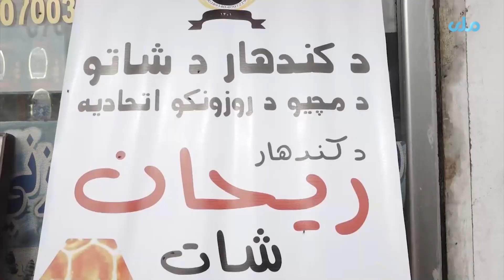د کندهار مالدارۍ امریت وايي، چې دې ولایت کې د شاتو مچیو ۲۱ فارمونه په لوړ کیفیت شات تولیدوي